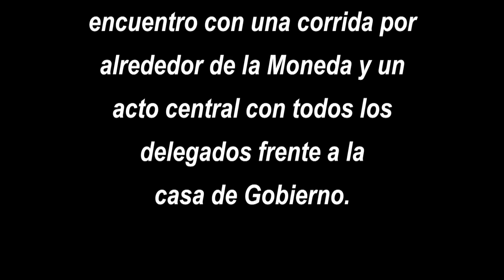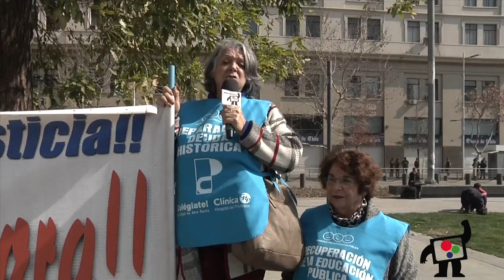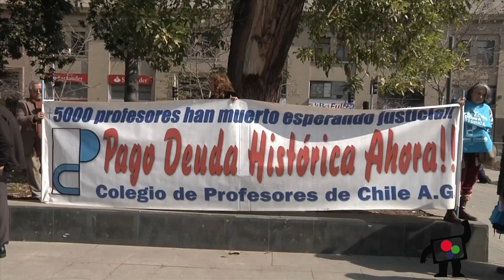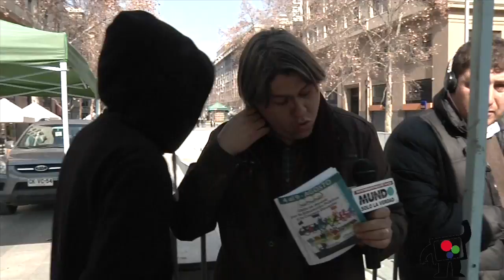Profesores rodearon la Moneda.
Con una Asamblea Nacional Profesores analizaron su  participación en la reforma educacional y culminó dicho encuentro con una corrida por alrededor de la Moneda y un acto central con todos los delegados frente a la casa de Gobierno.